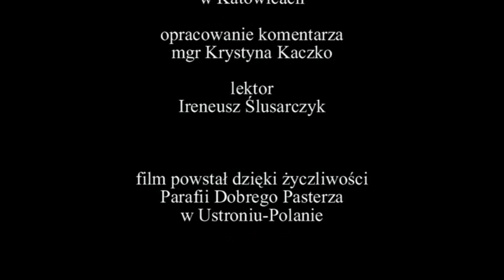Palmowa Niedziela - Ustroń Polana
Lektorat: Ireneusz Ślusarczyk

Film powstał w ramach projektu "II Regionalny Wirtualny Album Obrzędowy" realizowanego przez Regionalny Ośrodek Kultury w Katowicach z środków Narodowego Centrum Kultury.